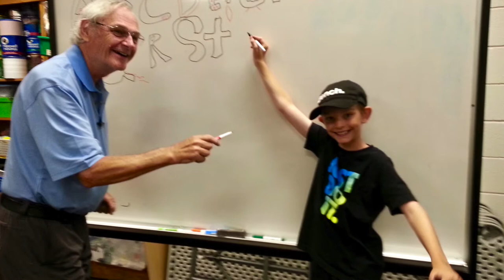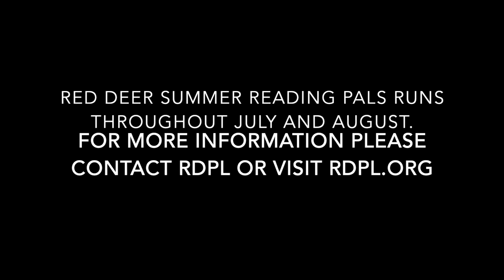Red Deer Public Library: Reading Pals Promotional Video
Red Deer Public Library's Reading Pals program pairs volunteer tutors with children for short-term reading support and fun!